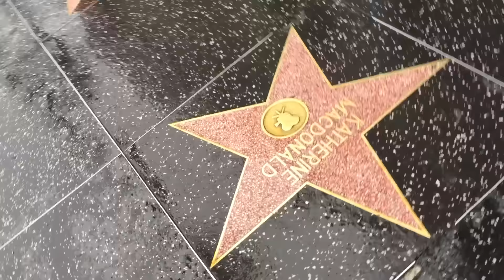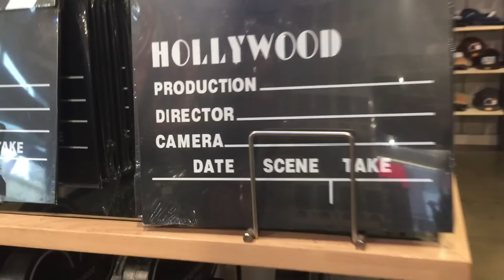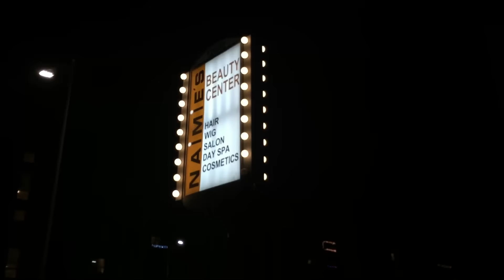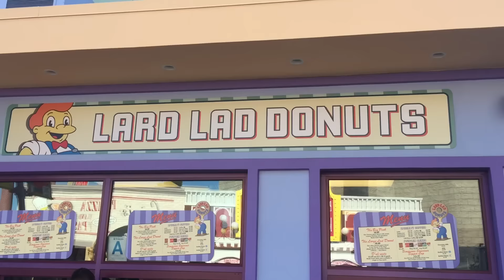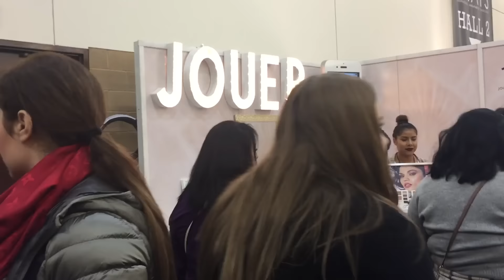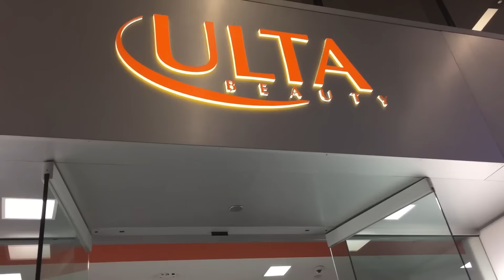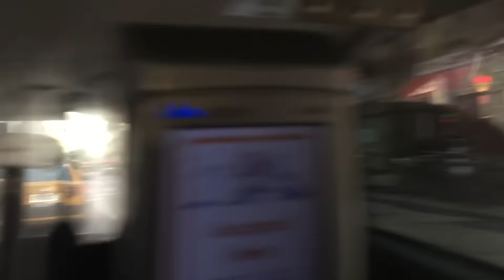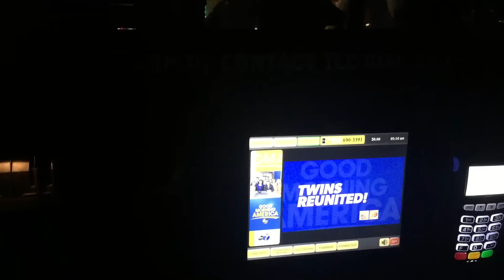VLOG || American Trip | عيشوا معي سفري لأمريكا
ليوم غادي تعيشواعيشوا معي سفري لأمريكا...و تحديدا لوس أنجلس و نيويورك

Aujourd'hui on va vivre ensemble à travers cette vidéo, mon voyage aux Etats-Unis et plus précisément à Los Angeles pour assister aux Imats et à New York